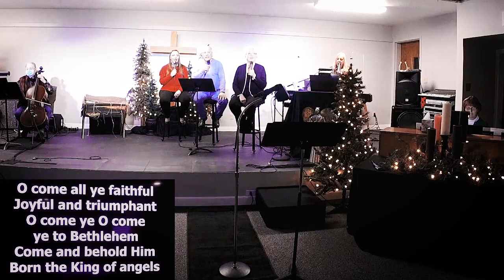Christmas Eve 2021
Wenatchee Church of the Nazarene
Selected readings from Isaiah 9:2-71, Luke 2:1-7, and John 1:1-4